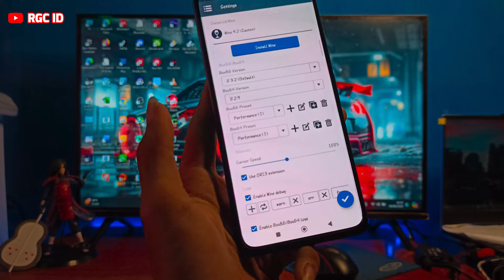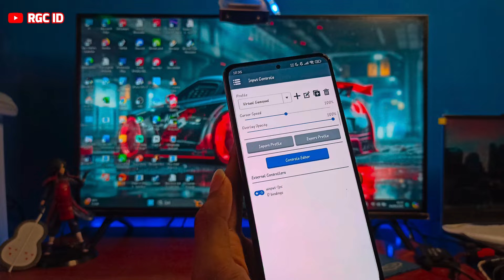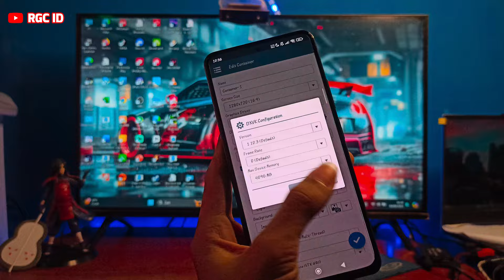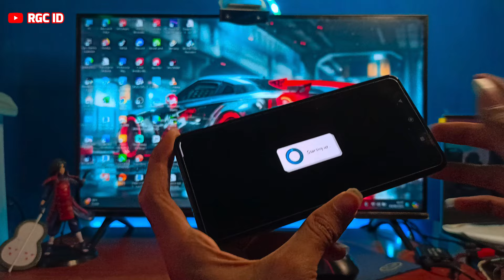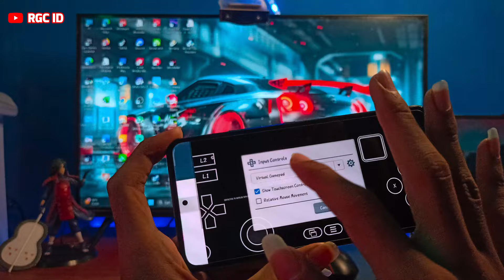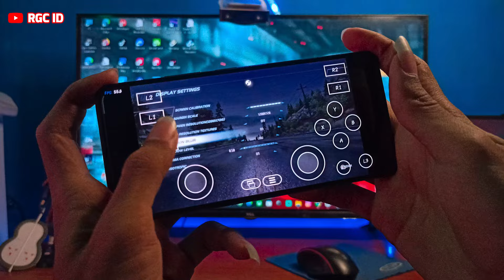Game Android Racing Grafik HD di Android Offline Terbaru 2024 - NFS HOT PURSUIT - MOD BMW M3 GTR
My Device
📱POCO F3
-Chipset : Snapdragon 870
-GPU : Adreno 650
-Ram & internal : 8/256Gb

💻Asus Tuf F15 FX517Z
-CPU : 12th Gen Intel(R) Core(TM) i5-12450H
-GPU : NVIDIA RTX 3050 Mobile
-Storage : 500GB M.2 NVMe
-RAM: 8GB DDR5-4800 SO-DIMM